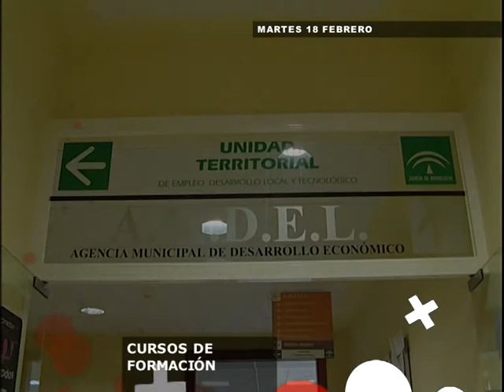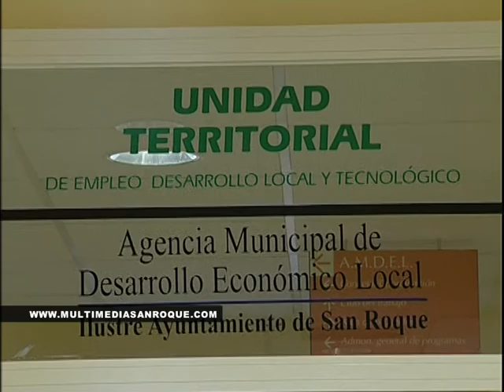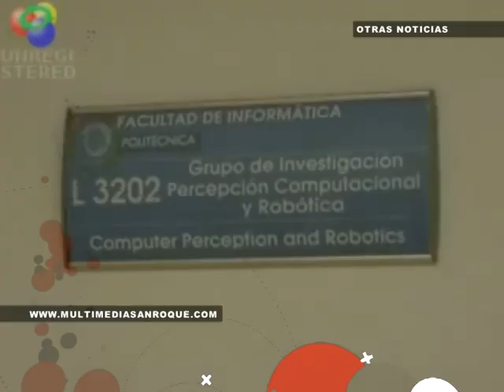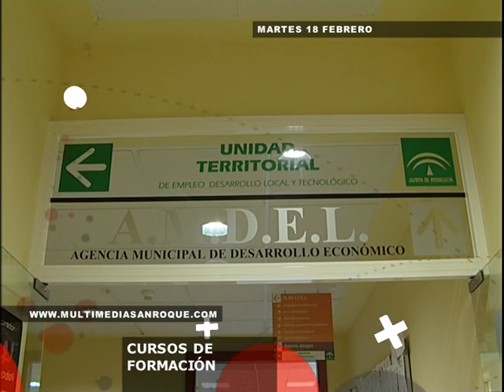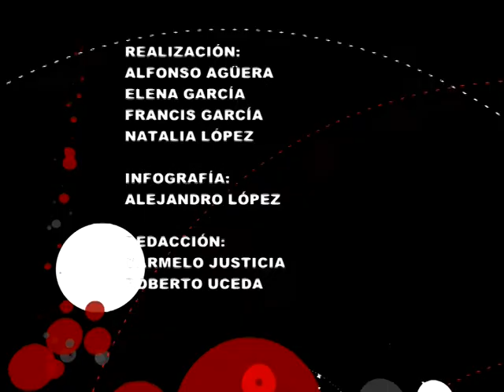INFORMATIVO MARTES 18 FEBRERO 2014